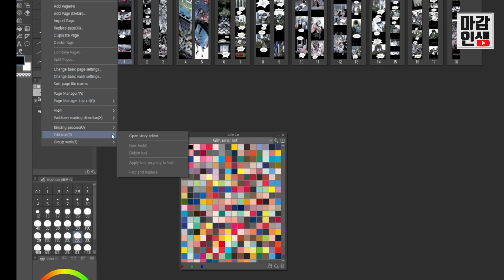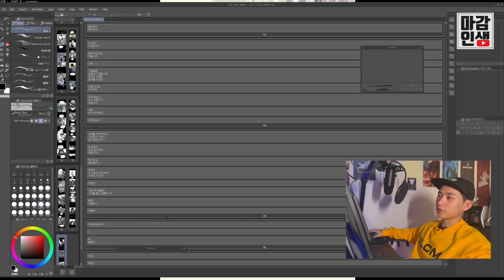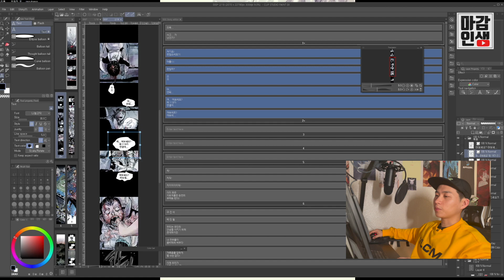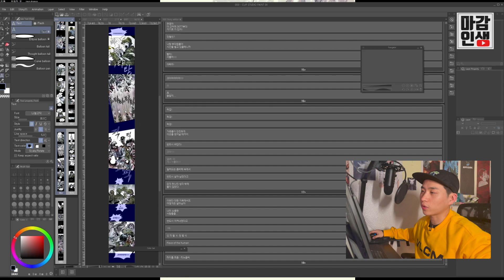웹툰 폰트 수정요청... [스토리에디터]가 없었으면 난... 아마😇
클립스튜디오가 진짜 몇번 날 살려준지 모름...

자막 : vrew